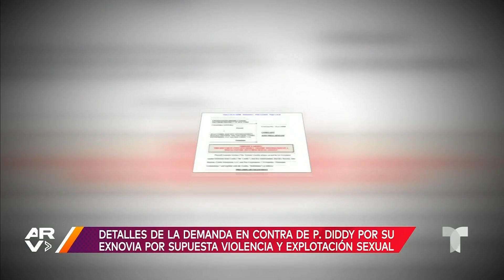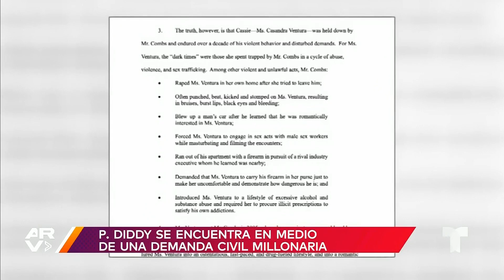Exnovia del rapero Sean 'Diddy' Combs lo acusa de abusos y violación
Video oficial de Al Rojo Vivo. Sean 'Diddy' Combs fue acusado en Nueva York por su exnovia Casandra Ventura por supuesta agresión física y violación, pero el equipo del rapero reaccionó a la noticia con un contundente y revelador mensaje.